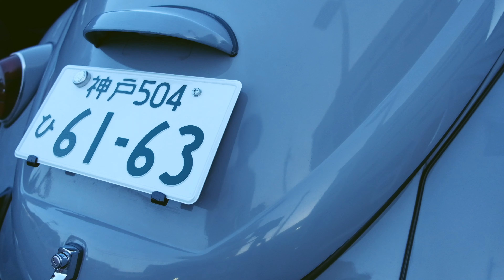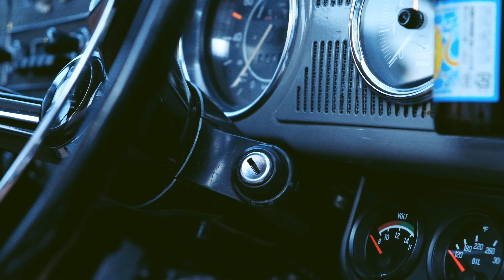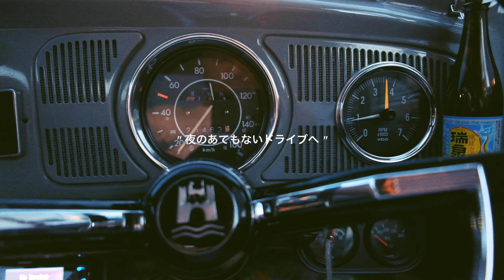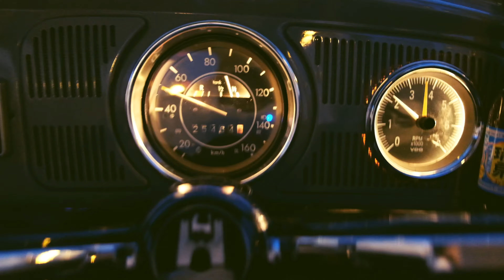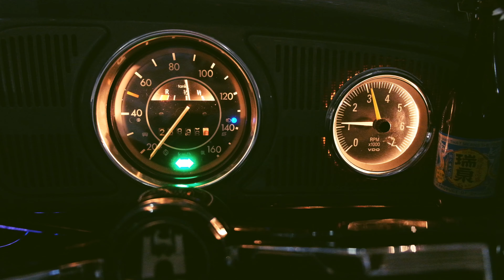あてもなくドライブへ【ビートル】vw beetle｜フォルクスワーゲン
【動画内容】

暑苦しいさが消えた夏の涼しい夜に

あてもなくドライブに行きました